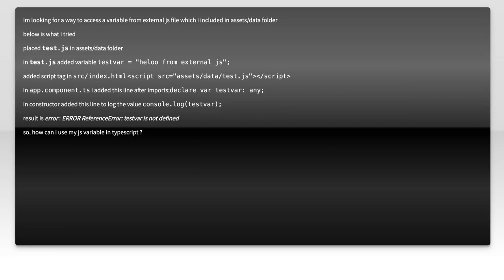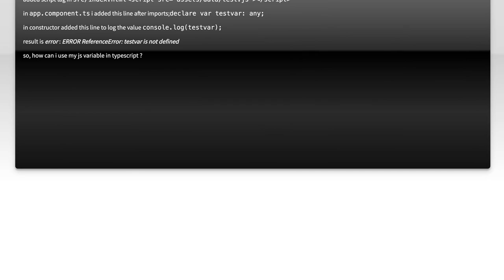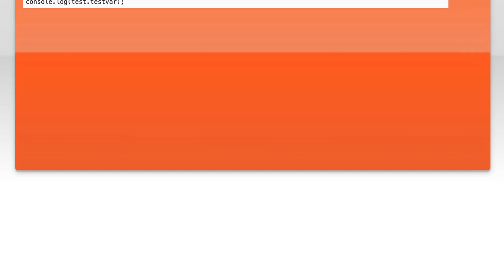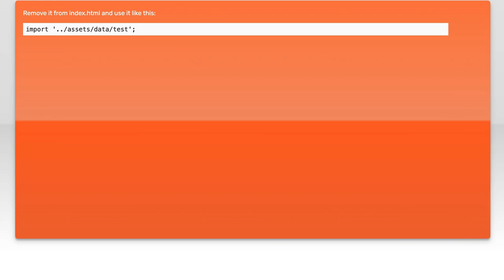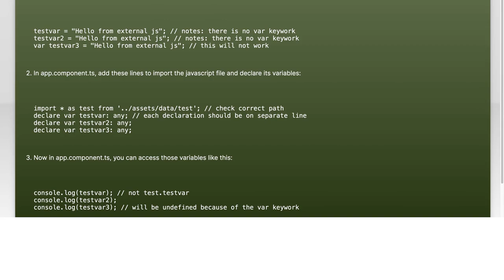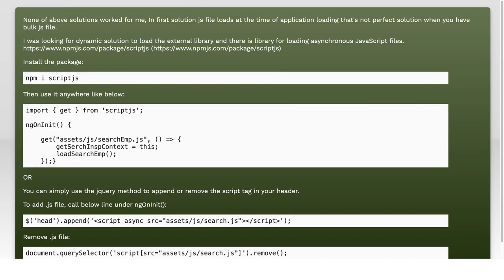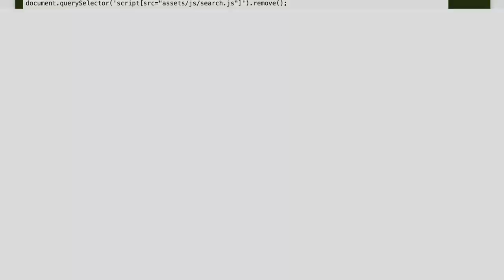How to Include JS file in ionic 3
angular: How to Include JS file in ionic 3

Related to: angular, typescript, ionic2, ionic3